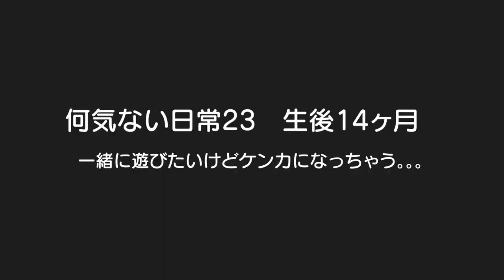【男女双子の日常】ケンカになってしまう。。。赤ちゃん生後1歳2ヶ月Mix twins quarrel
二卵性男女双子赤ちゃん生後1歳2ヶ月　最近一緒に遊びたいのか益々くっつくように！でも噛み合わなくてケンカばかり。。。もう少しで一緒に遊び始めるかな？でもケンカで泣く回数減った気が。。。気のせいかな？

【男女双子の日常】ふわちゃん悟りの境地へ！赤ちゃん生後13ヶ月Mix twins state of the realization

【男女双子の日常】秘密基地はクローゼット！赤ちゃん生後13～14ヶ月Mix twins the secret base is a closet